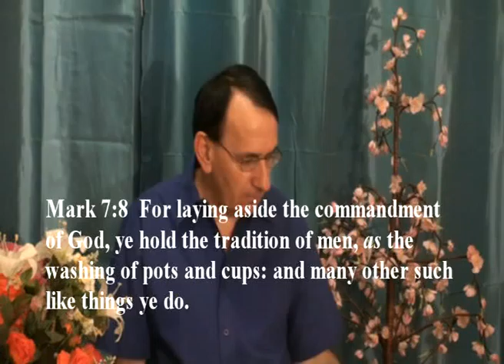Preconceptions Hinders the Victory part 2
In this video David McKivett teaches that in order to experience a move of God, receive healing or a miracle the Christian must forsake religious man made tradition, and preconceived ideas and lot God do what he wants the way He wants to do it.